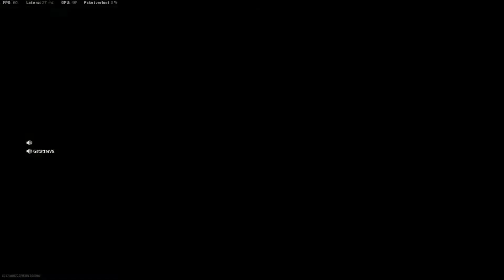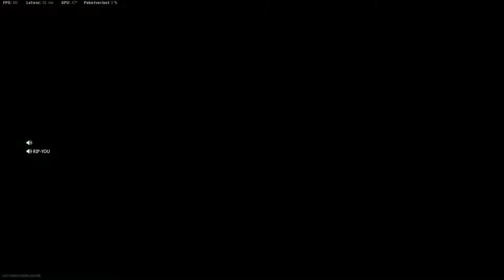Warzone in alter Frische